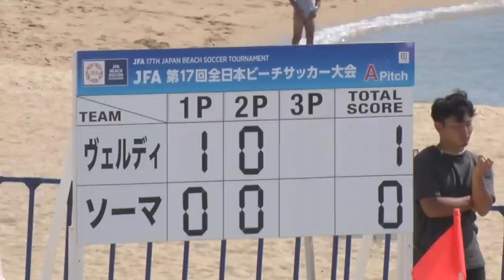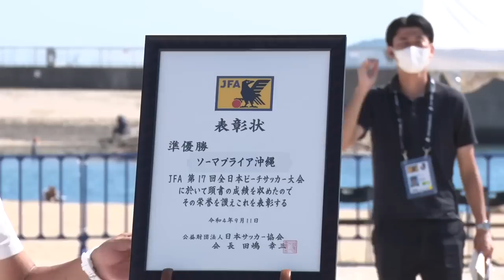【フルマッチ】決勝［2022/9/11］ 東京ヴェルディビーチサッカーvs.ソーマプライア沖縄｜JFA 第17回全日本ビーチサッカー大会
「JFA 第17回全日本ビーチサッカー大会」の9/11に行われた決勝「東京ヴェルディビーチサッカーvs.ソーマプライア沖縄」のフルマッチ映像です。

JFA 第17回全日本ビーチサッカー大会
大会日程：2022年9月9日(金)～2022年9月11日(日)
大会会場：兵庫／明石市大蔵海岸